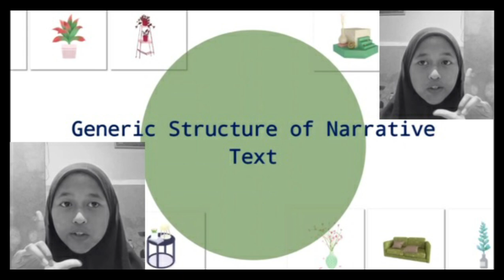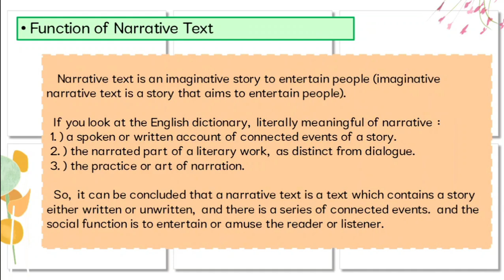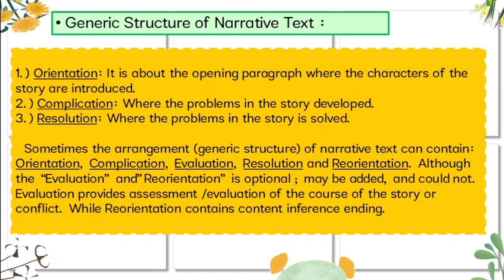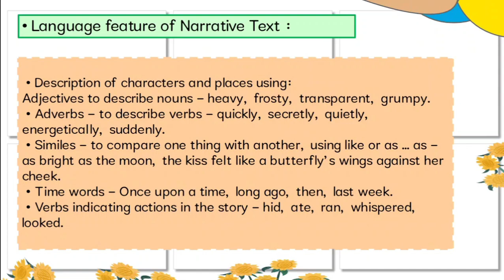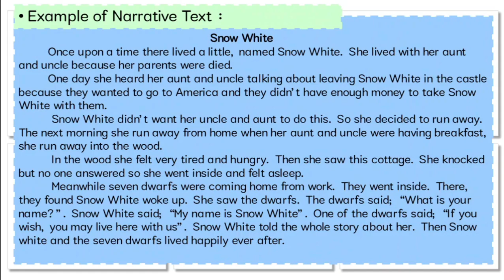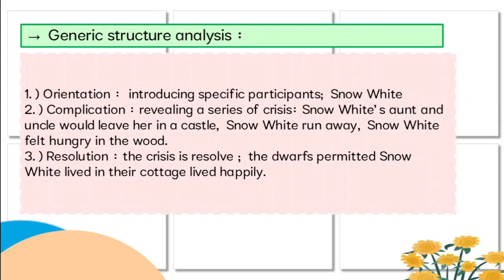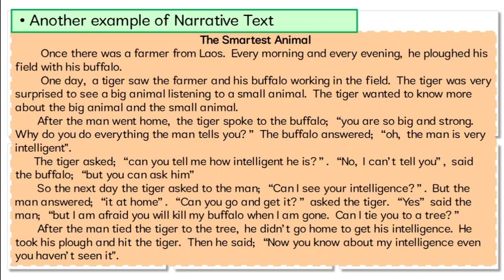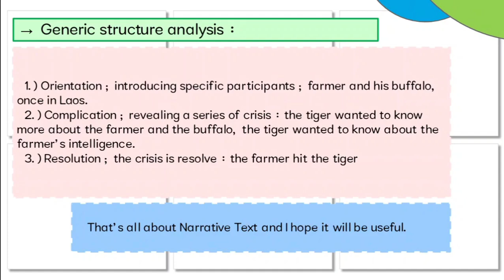Generic Structure of Narrative Text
Generic Structure of Narrative Text @CaraBelajarOnline or translated in Indonesian as Struktur Generik Teks Naratif is an English Material Video about A complete Explanation of Generic Structure of Narrative Text Cara Belajar Online mp4 presented by one of our students and proudly published by Cara Belajar Online Channel.
The English Material Video of Generic Structure of Narrative Text consists of genericstructureofnarrativetextcarabelajaronlinemp4, generic structure of narrative text, generic structure, narrative, text, narrative text, function of narrative text, generic structure of narrative, language feature of narrative, generic structure analysis of narrative text, examples of narrative text, example of narrative, susunan generik teks naratif, carabelajaronline, cara belajar online. belajar online, belajar.
In addition to the Learning video of English Material about Generic Structure of Narrative Text, you can also watch other videos, you can open our playlist at carabelajaronline
Your support is very useful to motivate us in the development of this Cara Belajar Online Channel.